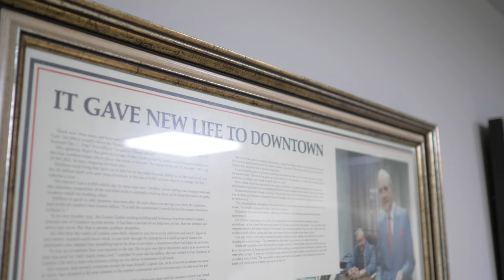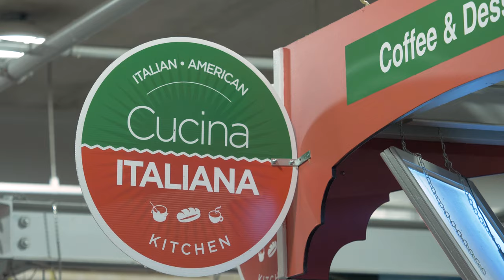Covent Garden Market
SHOP LOCAL: Recognized as a Top 10 Market in Canada on a sales/square foot basis, this downtown location has been around since 1845. Watch along as Bob Usher, General Manager of the Covent Garden Market takes us through this London gem. Meet the individual owner-operated shops and find products you’d never expect during your next visit to the market.